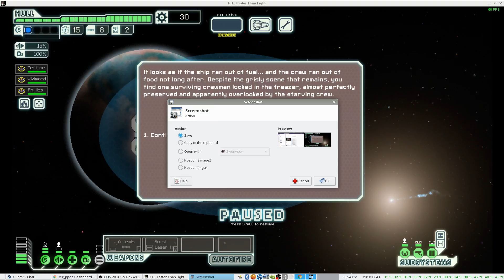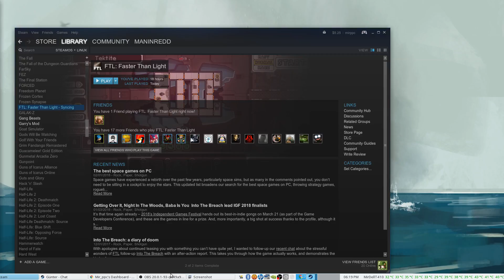Mir Plays on Linux FTL